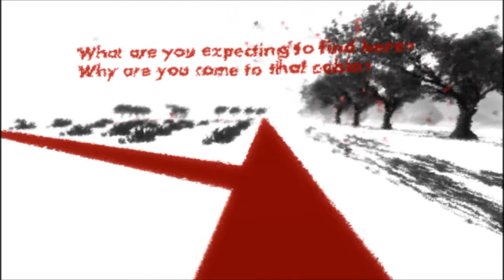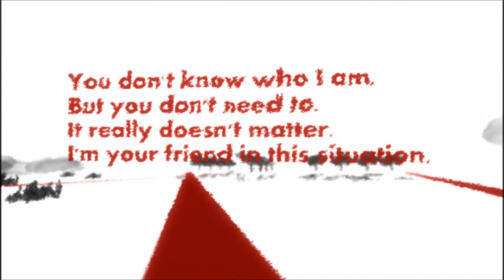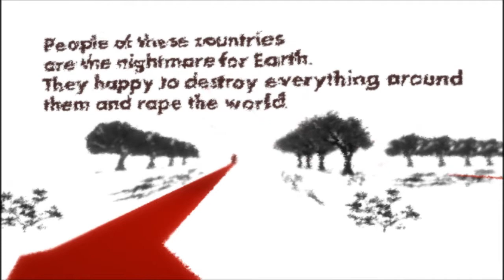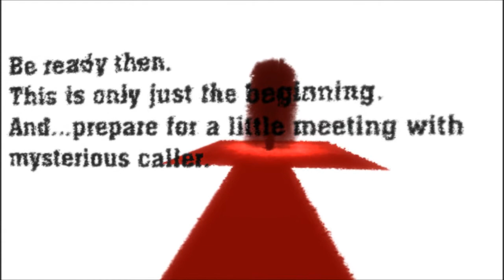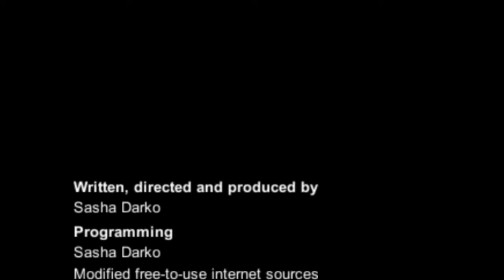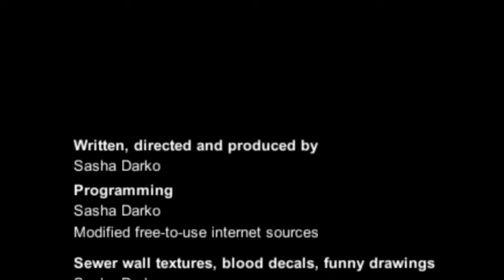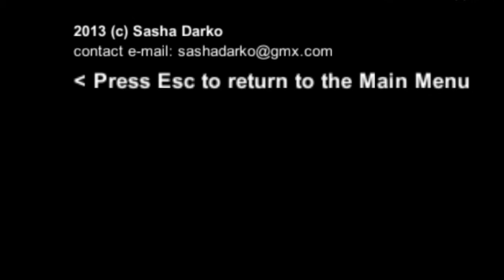Sacred Line -3- The Path